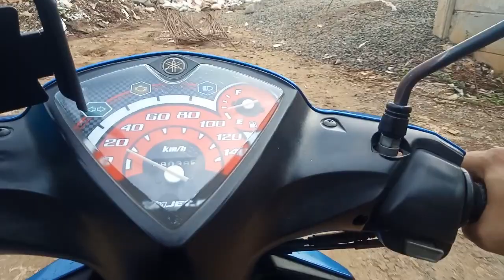Rute\Spot Mancing Terbaru Di Jakarta || Banyak Ikan Gabus, Mujair, Lele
Rute\Tempat Mancing Terbaru Di Jakarta || Waduk Situ Embun Pekayon

Jl. Gandaria I No.27, RT.9/RW.3, Pekayon, Kec. Ps. Rebo, Kota Jakarta Timur, Daerah Khusus Ibukota Jakarta 13710